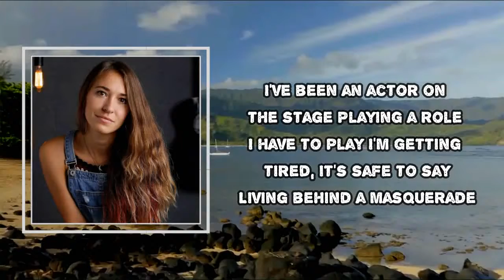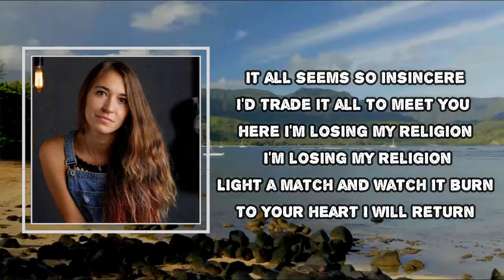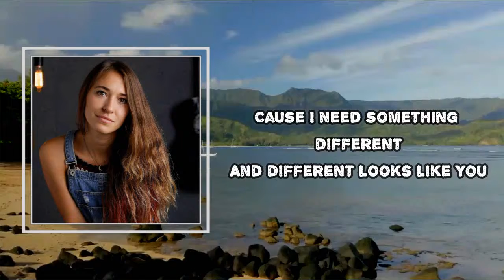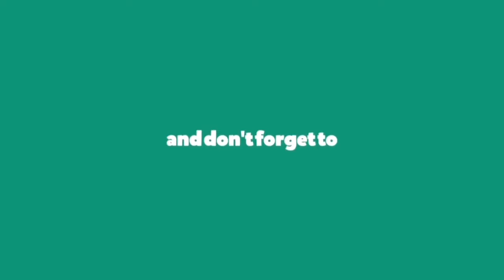Lauren Daigle - Losing My Religion (Lyrics)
Album: Look Up Child

Losing My Religion Lyrics:
I've been an actor on a stage
Playing a role I have to play
I'm getting tired to say the same
Living behind a masquerade
No more performing out of fear
I'm trying to keep my conscience clear
It all seems so insincere
I'd trade it all to meet You here
I'm losing my religion
Light a match and watch it burn
To Your heart, I will return
No one can love me like You do
No-no-no-no-no
So why would I want a substitute?
To find You
In finding something new
'Cause I need something different
And different looks like You
Oh, I'm losing my religion

#​LaurenDaigle